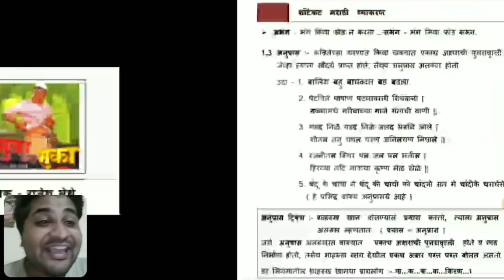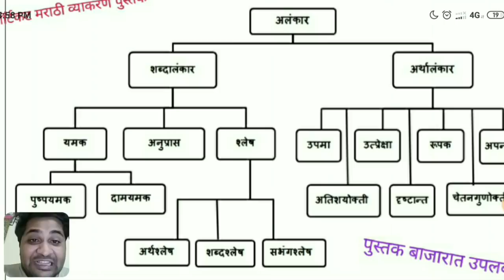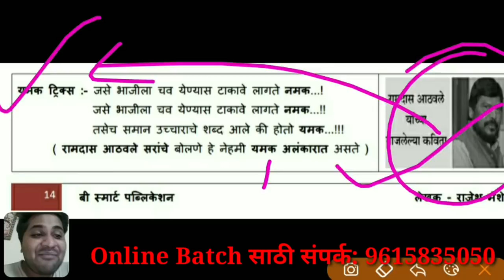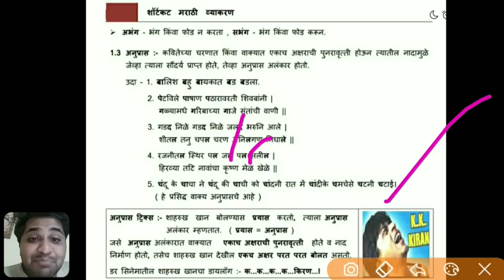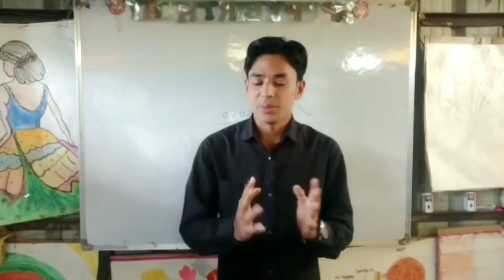मिशन खाकी Batch मोफत डेमो लेक्चर- राजेश मेशे सर मराठी व्याकरण | 16/08/2020 12:00 PM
मित्रांनो, पोलीस होण्याचे स्वप्न उराशी बाळगणाऱ्या सर्व विद्यार्थ्यांसाठी आपण एक नवीन बॅच सुरू केली आहे.

🚨 मिशन खाकी 2020 Online Batch  🚨

मिशन खाकी Online Batch मधे Join होण्यासाठी खालील नंबर वर संपर्क करु शकता-
YP Academy
 युवराज राठोड सर-
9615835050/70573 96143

Online Class वेळापत्रक 15 ऑगस्ट 2020 पासुन Batch सुरु
सकाळी- 8:30 ते 10
सायंकाळी-6:30 ते 8

फीस-1999रु
पहिल्या 100 उमेदवारांना फक्त 1499रु

कोणाची एखादी तासिका Miss झाली तरीही नंतर पाहण्याची सुविधा उपलब्ध असेल

या कोर्स मध्ये पोलीस भरती निगडित सर्व विषयांचं सविस्तर व ट्रिक्स नुसार मार्गदर्शन केलं जाणार आहे. तसेच क्लास मध्ये शिकवलेल्या सर्व नोट्स मराठी भाषेत विद्यार्थ्यांना Pdf स्वरूपात मिळतील.